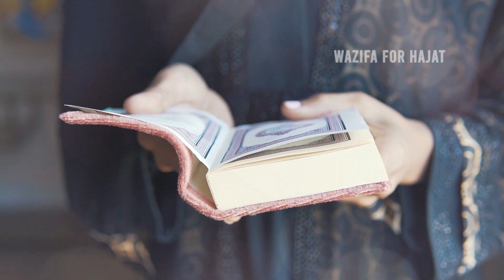Shohar Ko Pani Pilane Ka Sawab|Husband Ko Pani Pilane Ka Ajar Kitna Hai|Qol E Imam Jafar Sadiq|Paani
शोहर को पानी पिलाने का सवाब